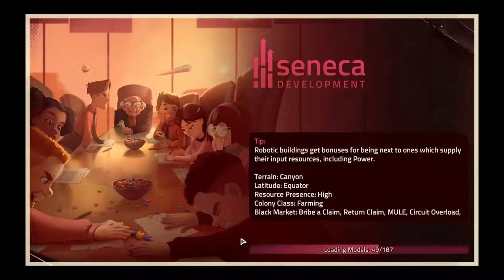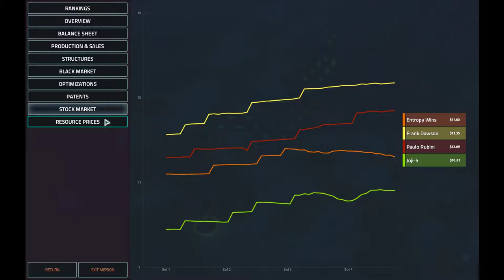Such Silicon! Offworld Trading Company